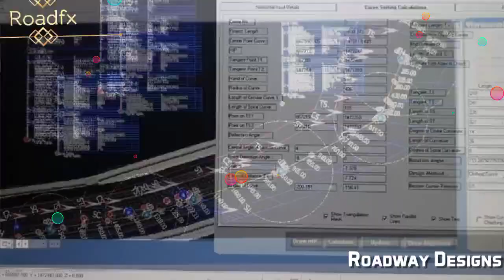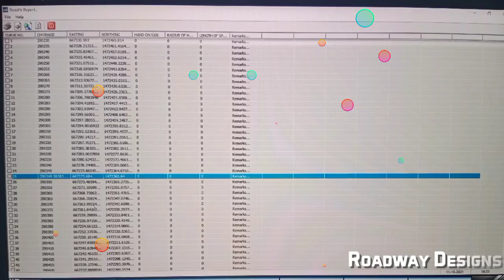Roadfx Roadway Designs 101021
Roadfx Roadway Designs